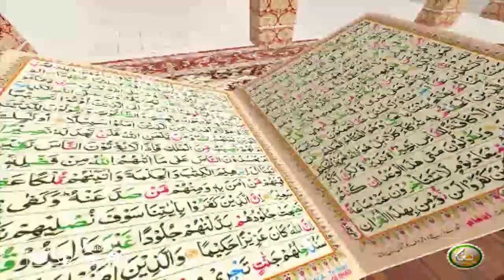TAFSEER ALQURAN WITH ABU SAEED | EP35 | تفسیر القرآن له ابو سعید سرہ